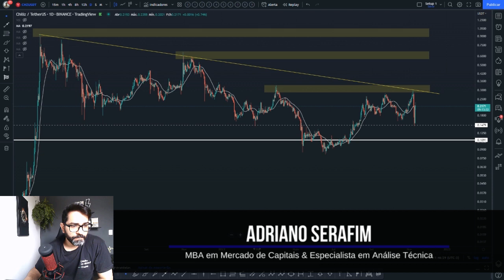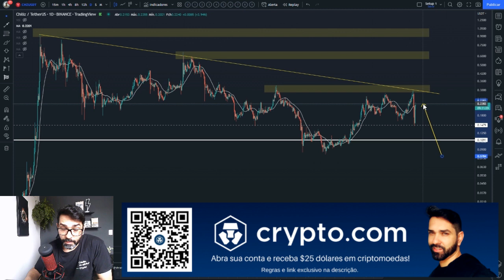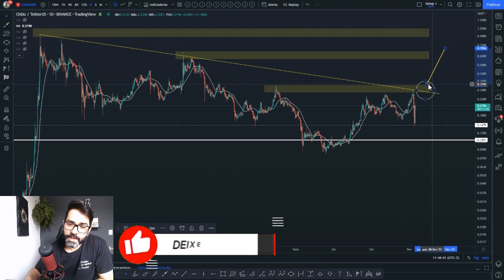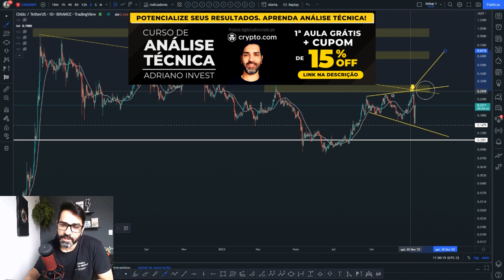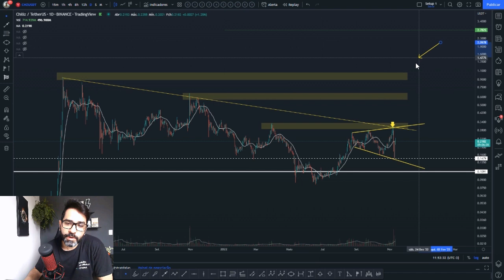💥 EXPECTATIVAS PÓS-CRASH - COMO FICA A ATUALIZAÇÃO DO PREÇO? 👉 CHILIZ CHZ NA ANÁLISE DE HOJE 📈📉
Análise técnica/gráfica de hoje da CHILIZ CHZ com a projeção de preço para esta criptomoeda. Você acha que vale a pena investir nesta cripto? Você pretende comprar ou vender? Deixe a sua opinião nos comentários 💬👇

Olha como é fácil obter os $25 USD em CRO de bônus:

1. Abra a sua conta pelo link exclusivo acima.
2. Realize o procedimento de verificação de identidade.
3. Você já receberá $25 dólares em sua conta.
4. Para desbloquear o saldo de $25USD, faça uma compra no valor de R$2.500,00 em tokens CRO e os mantenha em stake por 180 dias.
5. Solicite o cartão de crédito Crypto.com de categoria Ruby ou superior.
6. Pronto! Além de receber um cartão Ruby isento de taxas, você terá Spotify gratuito, cashback de 1% em todas as suas compras e receberá 25$ dólares em tokens CRO que serão creditados em sua conta.

ATENÇÃO INVESTIDORES!